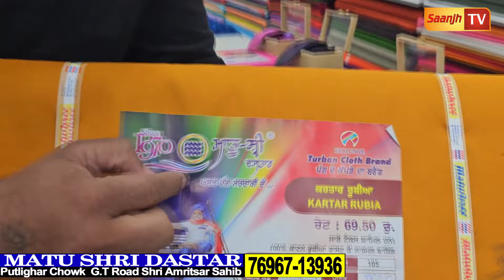ਬੱਬੂ ਮਾਨ,ਕਰਨ ਅੋਜਲਾ ਤੇ ਤਰਸੇਮ ਜੱਸੜ ਵਾਲੇ ਕੋਟ ਪੈੰਟ ਤੇ ਕੁੜਤੇ ਪਜਾਮੇ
ਬੱਬੂ ਮਾਨ,ਕਰਨ ਅੋਜਲਾ ਤੇ ਤਰਸੇਮ ਜੱਸੜ ਵਾਲੇ ਕੋਟ ਪੈੰਟ ਤੇ ਕੁੜਤੇ ਪਜਾਮੇ, ਨਾਲ ਹੀ ਸ਼ੇਰਵਾਨੀ,ਬਲੇਜਰ,ਬਾਸਕਟ ਦੇ ਵੀ ਸੁਣਲੋ ਰੇਟ